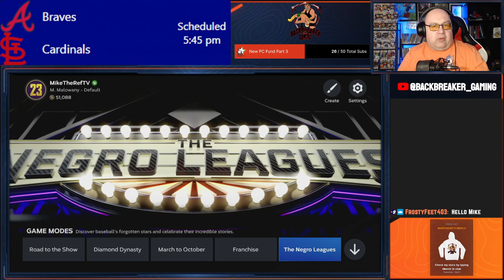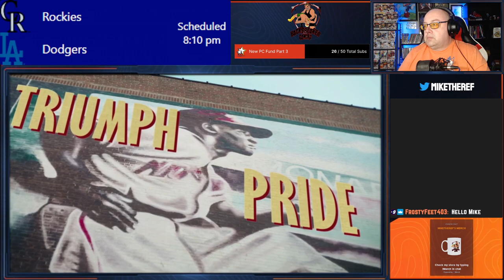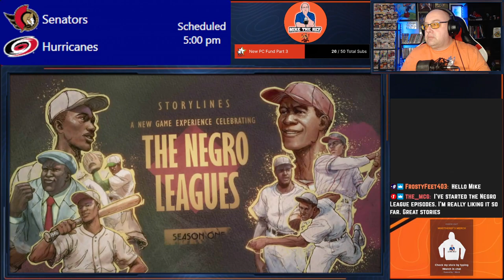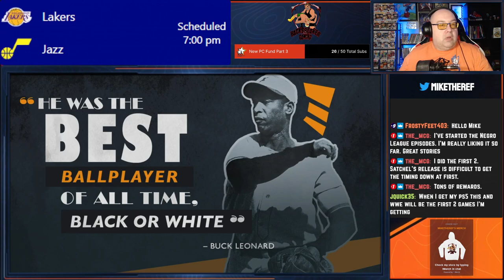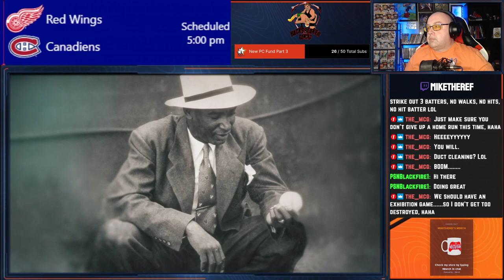THE BEST EVER: Ref Plays MLB the Show 23 Stories - Martin Dihigo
Recorded LIVE April 4, 2023.

It's time for the Playaz to start a new season, so Mike checks out the starter program for the game as he tries to get his groove going.  In this video, Mike learns about one of the best players in history of baseball, Negro League player Martin Dihigo.